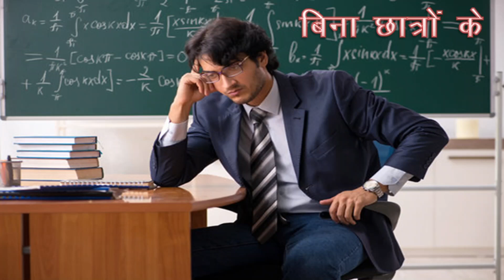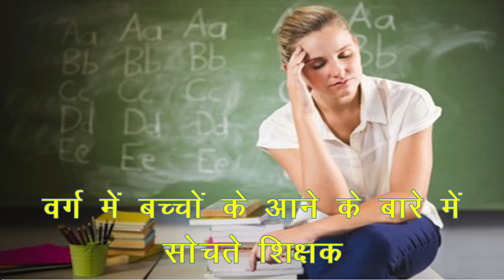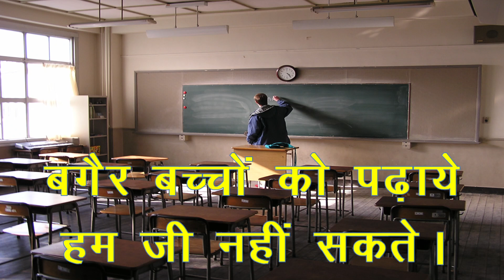कोरोना संग शिक्षक की मनोदशा || MOTIVATIONAL SONG || MOTIVATIONAL SONG ON CORONA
hame tumse pyar kitna kah nahi sakte
बिहार बोर्ड एवं सभी बोर्ड के 12वीं के छात्रों के लिये एक उपयुक्त चैनल।
बिहार बोर्ड के 12वीं के छात्रों के लिये ।
किसी भी प्रकार के सलाह या सुझाव के लिए काॅमेंट बाॅक्स में जरूर से जरूर लिखें साथ में यह भी बताये कि आपको हमारा ये विडियो कैसा लगा।